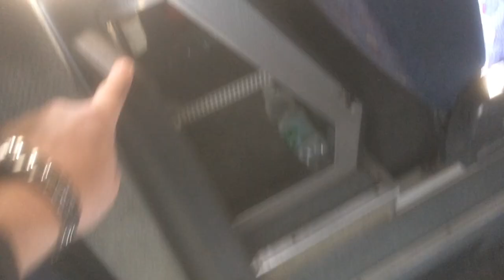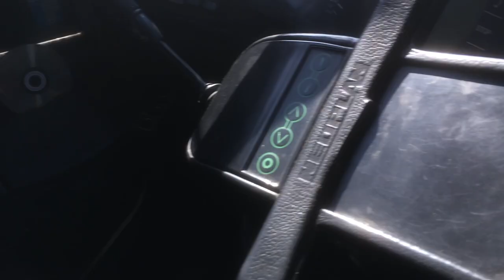1997, NEOPLAN N122, white For sale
Туристичний Автобус NEOPLAN N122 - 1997 ріку випуску, 71 місце в Києві, Україна.
Продаж Туристичних Автобусів Нових та Б/В, Більше інформації по автобусу дивіться на нашому сайті